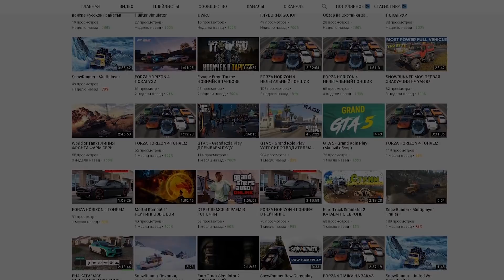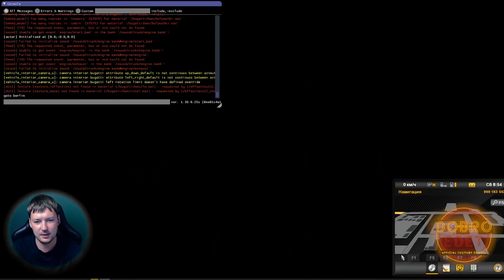✅САМЫЕ НЕРЕАЛЬНЫЕ ТРЭШ МОДЫ ДЛЯ ETS2 1.38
МОДЫ ИЗ ВИДЕО

✅Инвалидная коляска

✅lego Bugatti